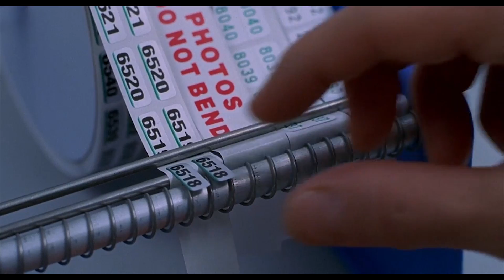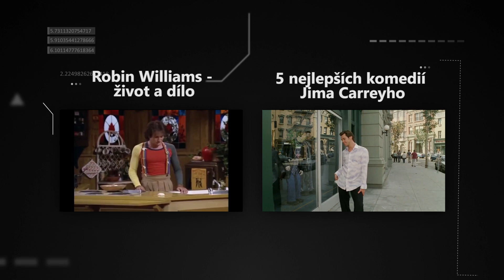5 nejlepších filmů - Robin Williams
Jeden z nejznámějších komiků a nejlepších improvizátorů. I tak by se dal označit herec Robin Williams, který ztvárnil mnoho nezapomenutelných rolí včetně dramatických nebo antagonistických. My jsme pro vás připravili seznam pěti filmů s Robinem Williamsem, které považujeme za nejlepší.